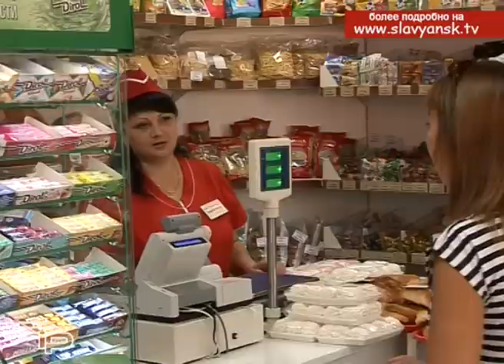Продавец - это не просто профессия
Быть первым и лучшим можно в любой отрасли. И отрасль торговли - не исключение. К хорошим продавцам, предлагающим качественный товар, в любые времена стояли очереди. Ежегодно в преддверии профессионального праздника Дня работников торговли, в районную администрацию приглашают на торжественный прием лучших представителей отрасли.